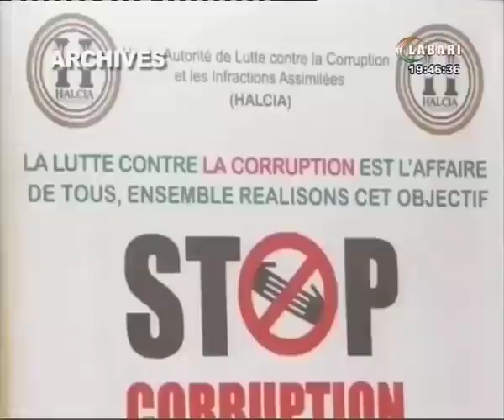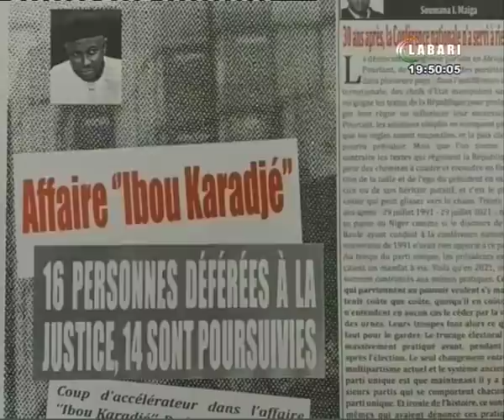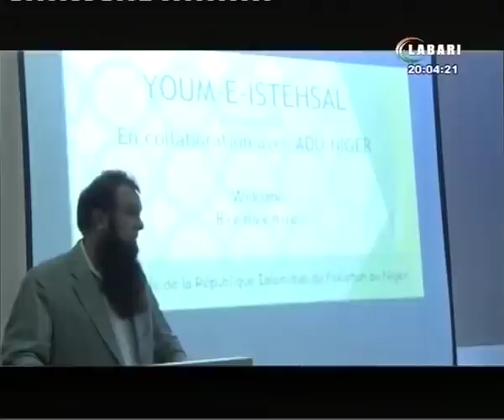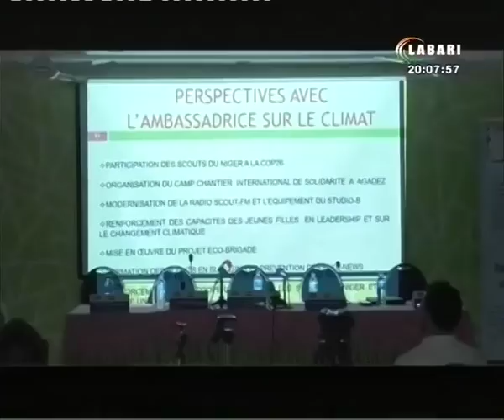JT LABARI 05 AOUT 2021